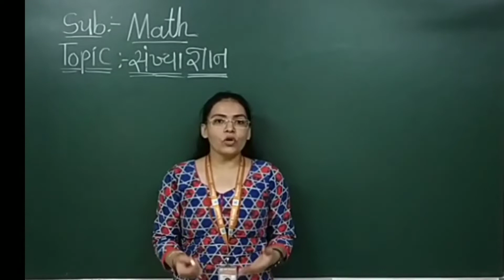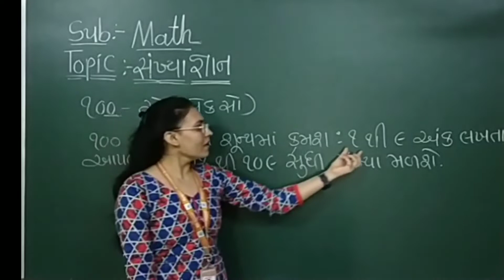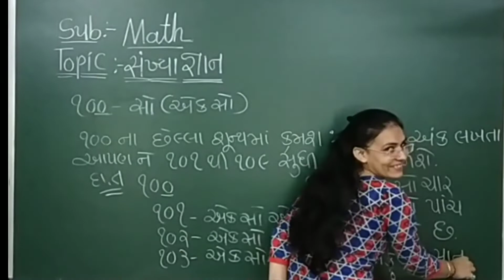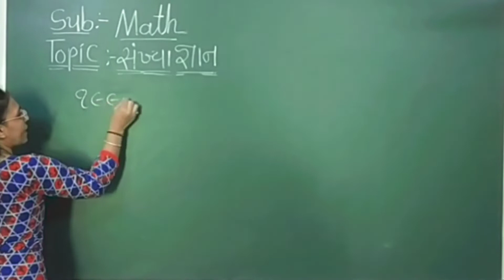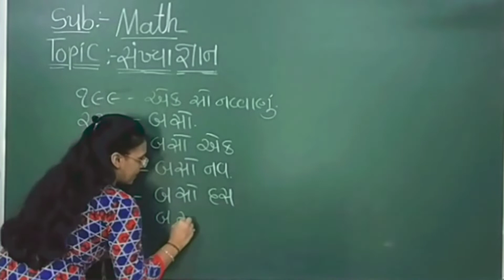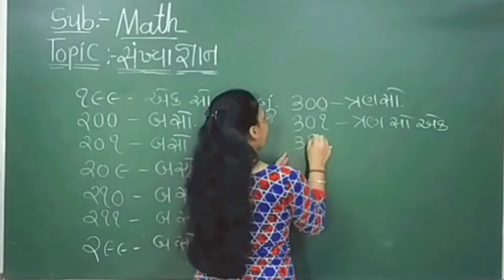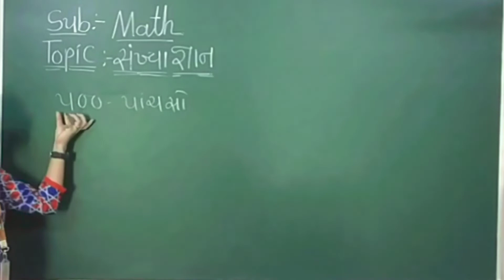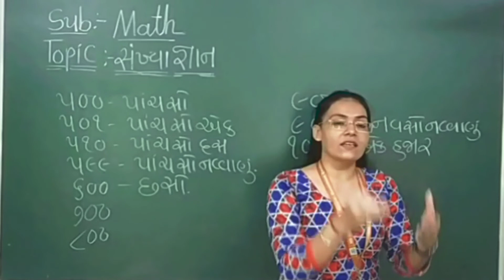GM GRADE 3,4 MATH સંખ્યાજ્ઞાન (PART-4) 8 JULY 2020